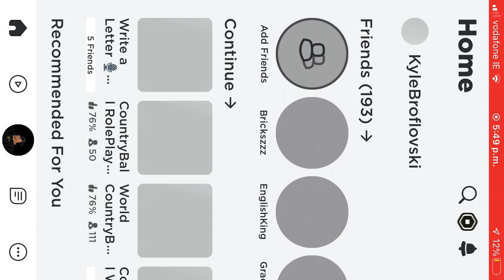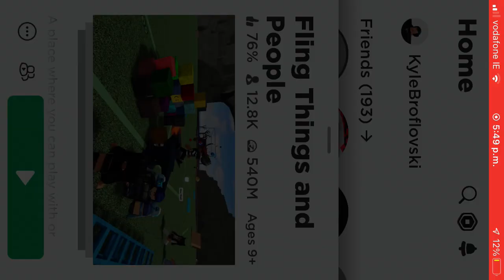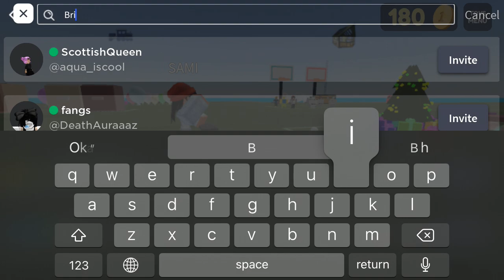multiple idiots doing random shit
My roblox user is AriLorLucania :3